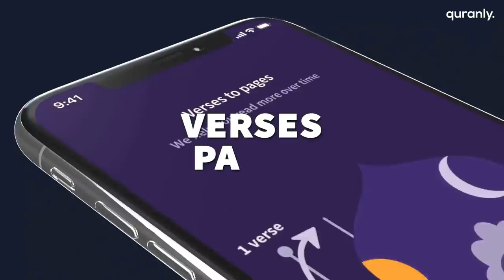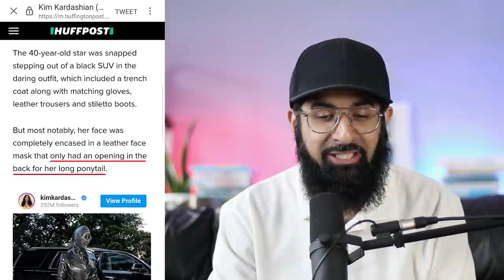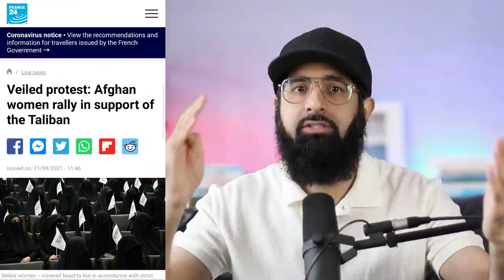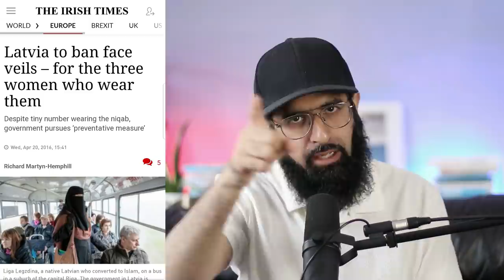THE KIM KARDASHIAN DRESS HYPOCRICY